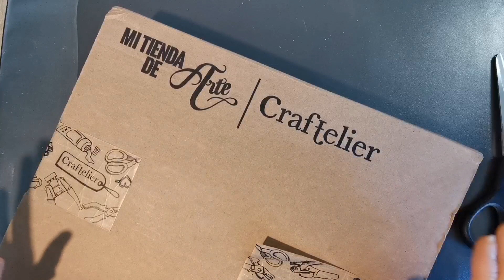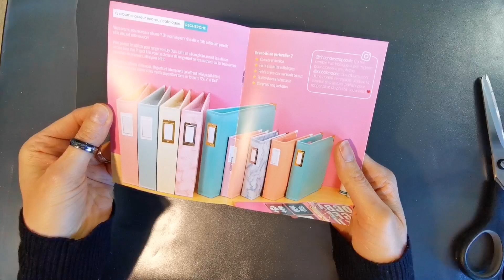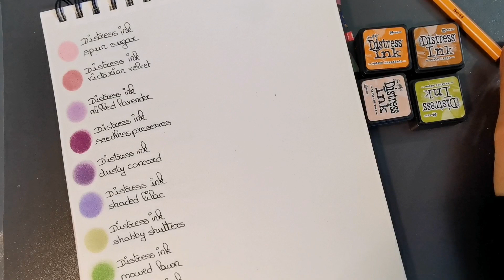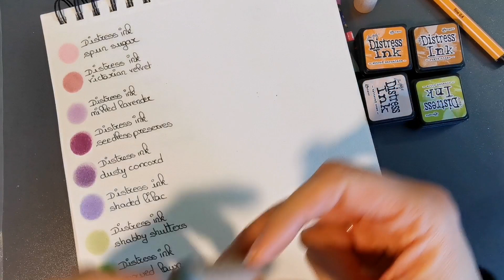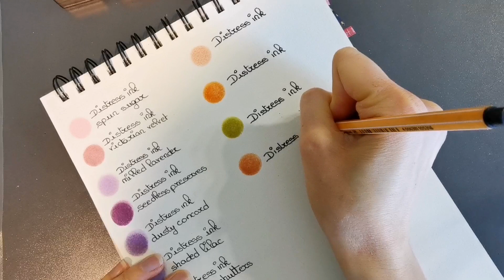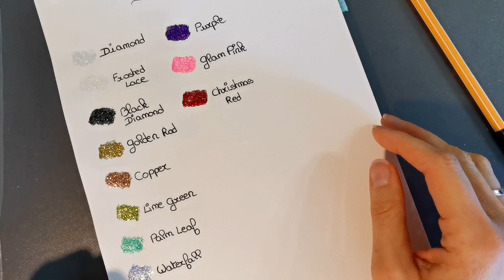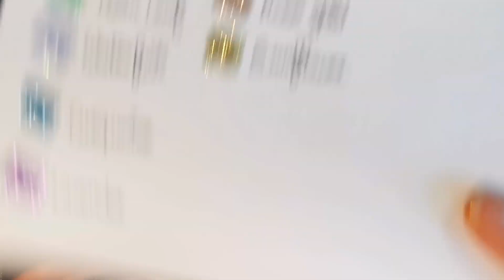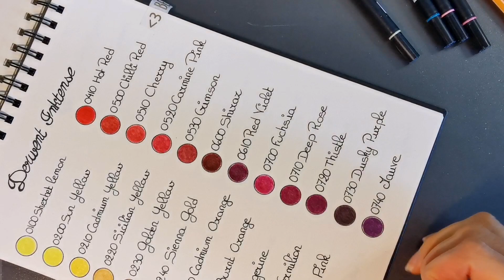Haul Craftelier & mise à jour nuanciers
On se retrouve pour découvrir mes derniers achats effectués chez Craftelier.

Alors let's go!

Ma wishlist :

💻 Mon blog ⬇️
Boiteamalicedemamanfee.fr